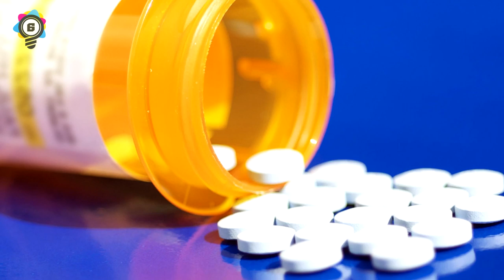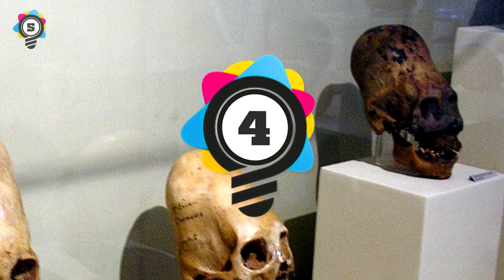8 Interesting Facts About Mayan Civilization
8 Interesting facts about Mayan civilization, Just don't ask what's going on in the picture! this was some sort of their medical treatment.

Elite Facts